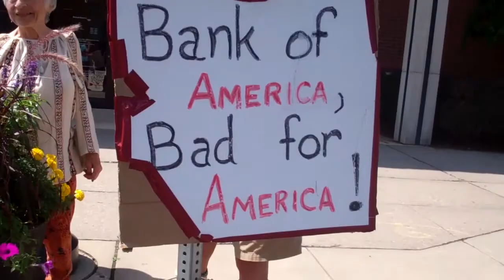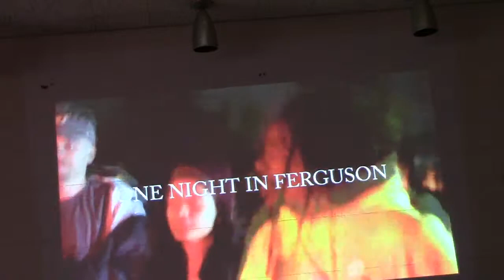Protest! Mass Slavery Apology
Mass Slavery Apology in Greenfield, MA